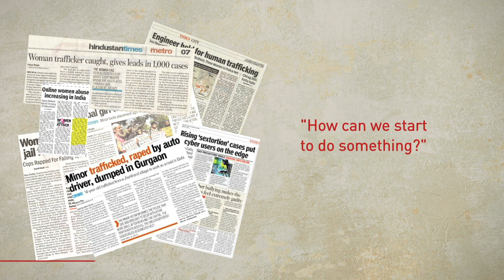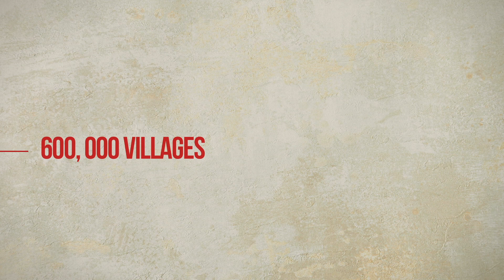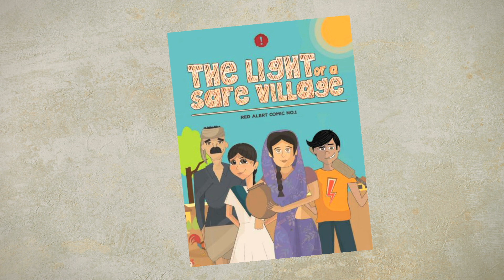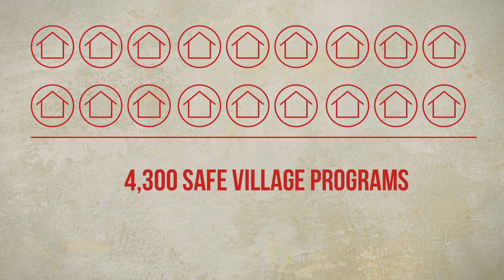భారతదేశంలో గృహ హింస మరియు లైంగిక అక్రమరవాణా | Domestic Violence and Sex Trafficking In India